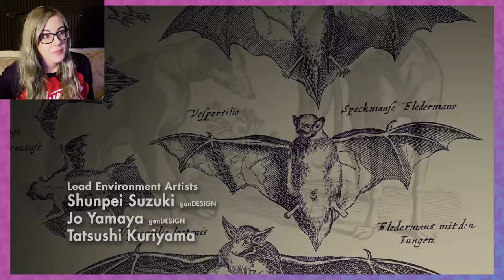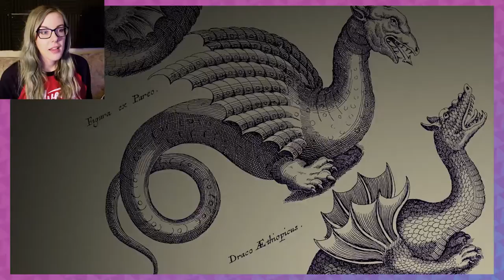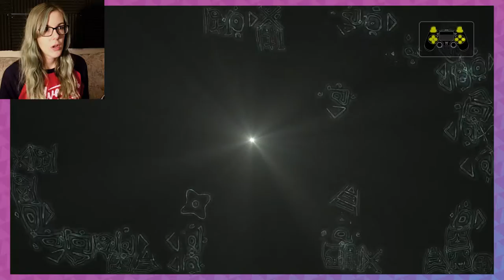The Last Guardian // We're BEST FRIENDS FOREVER! // Ep. 1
Seriously. This game. Is beautiful. And so much fun. And gets better every minute.

(Also probably going to be longer episodes/less editing.  It's just TOO GOOD TO CUT.)